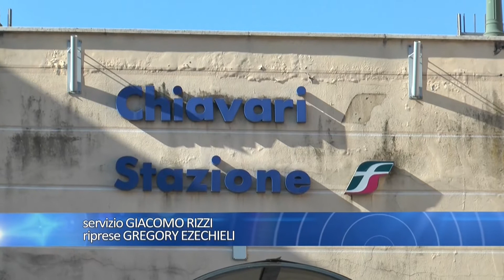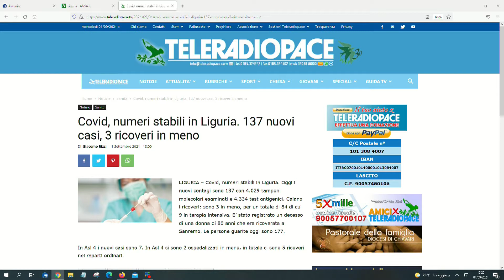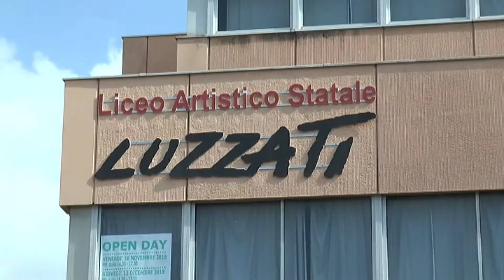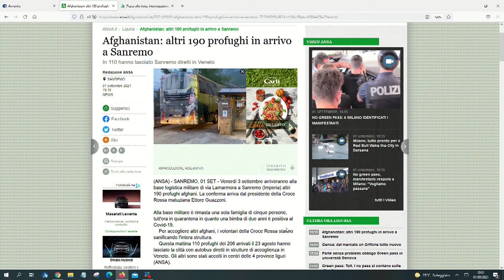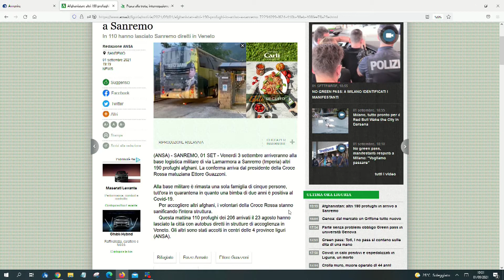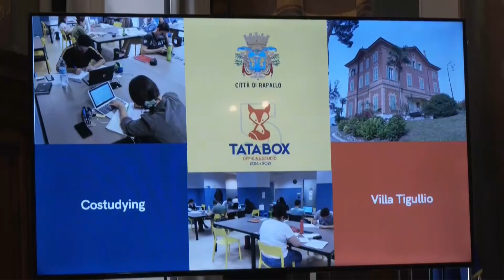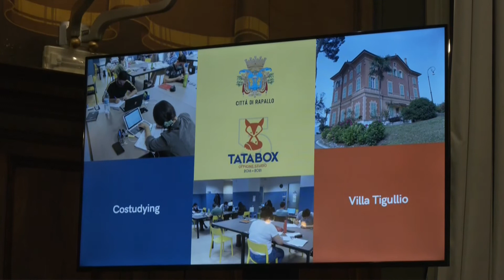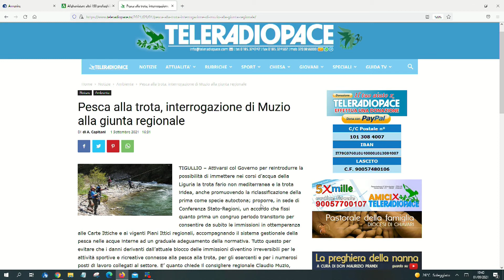TiGullioggi edizione serale - 1° settembre 2021